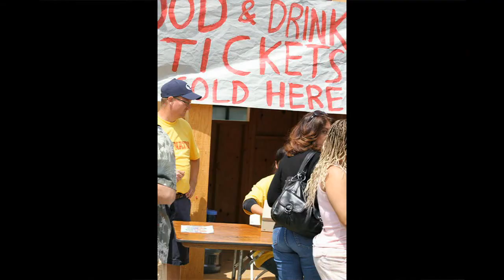DeafNation EXPO at CSDR, May 6-7, 2011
It is first Deaf School to have Deafnation EXPO on the campus.   It was very successful.